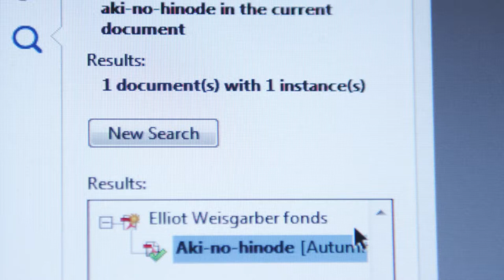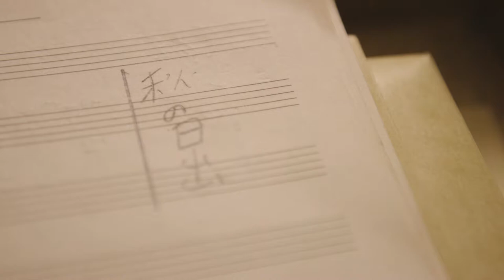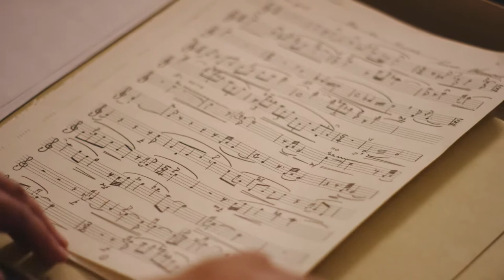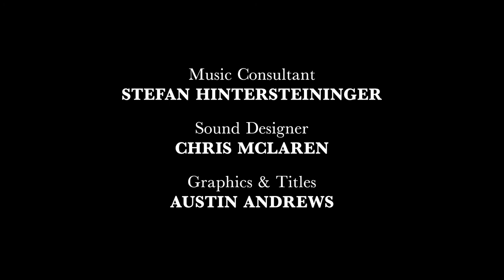Elliot Weisgarber: Aki No Hinode (CMC BC's Legacy Composer Film Series) (2017)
A short documentary / performance piece about the music of BC Legacy Composer Elliot Weisgarber, commissioned by the Canadian Music Centre in BC.